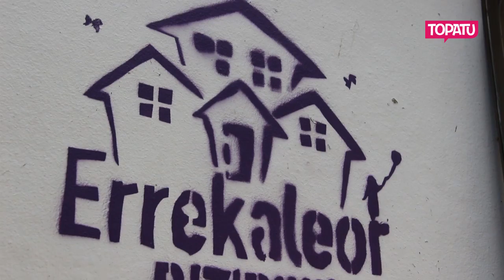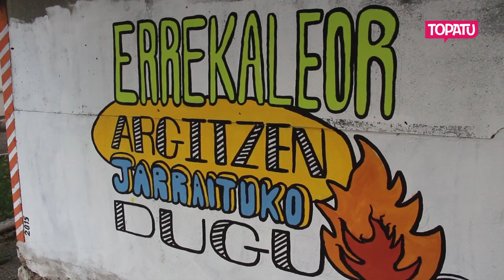Errekaleor, okupaziotik auzo askera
Hiru urte pasa dira ikasle talde batek Errekaleorreko lehenengo etxebizitza okupatu zutenetik. Geroztik,  proiektu ugari jarri ditu martxan 'Errekaleor Bizirik!'-ek. Tartean, okindegia, emakume taldea eta inprenta.